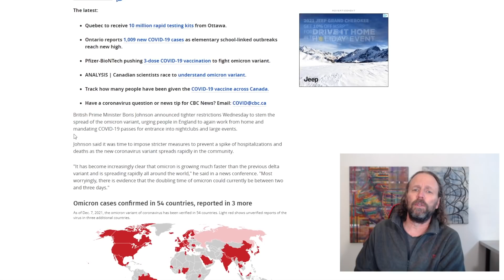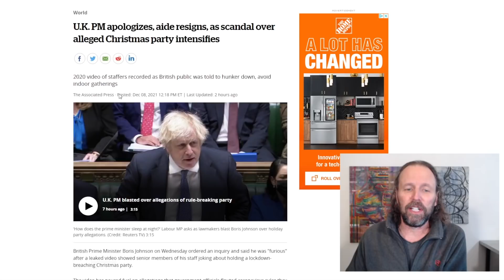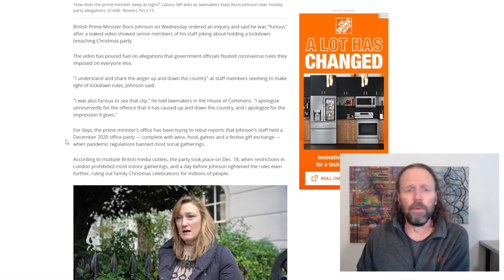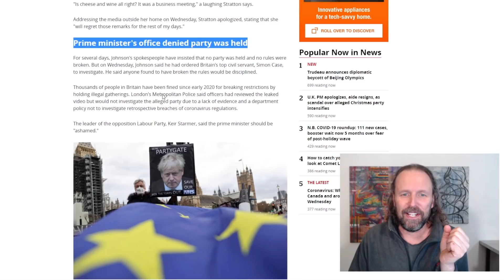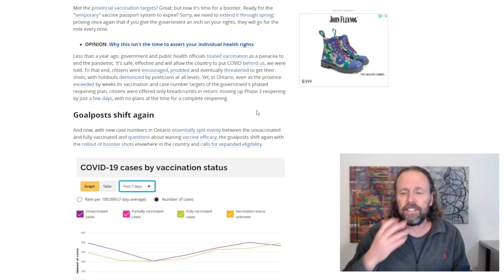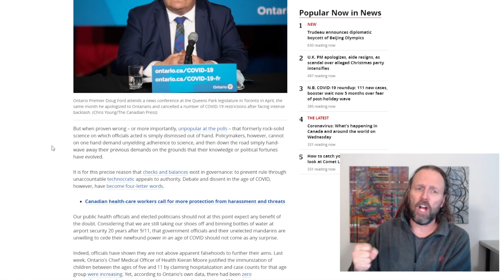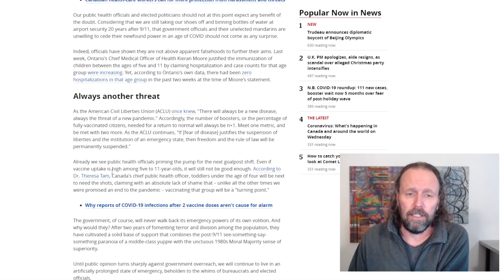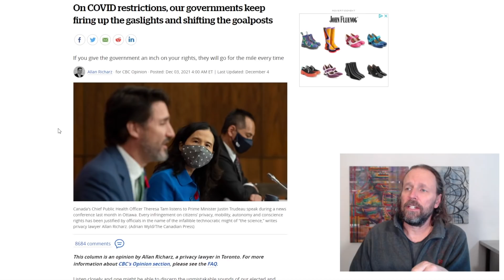NEWS - This Weeks Biggest Jerk!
And the winner is Boris Johnson!